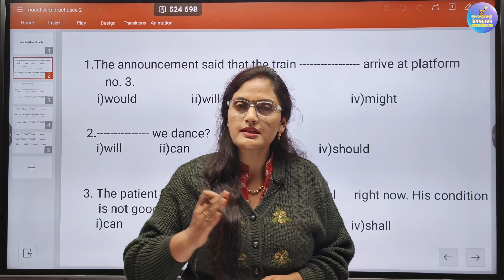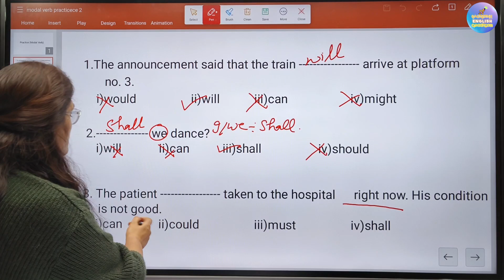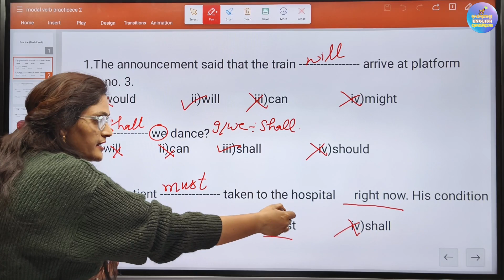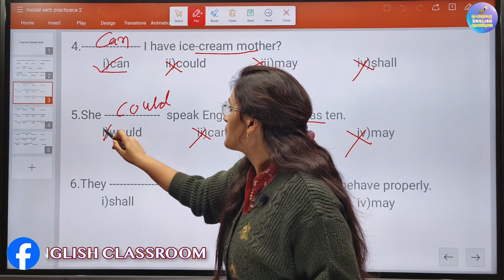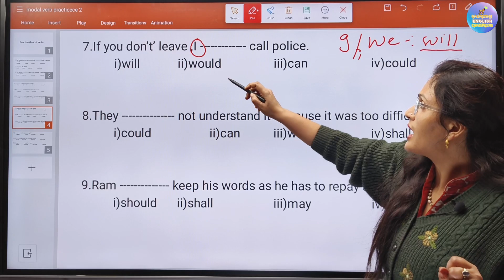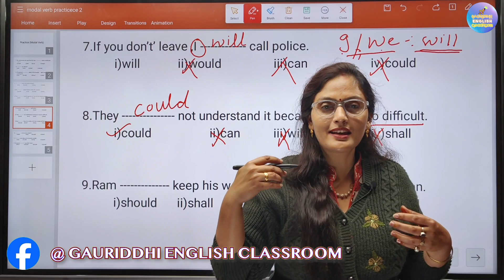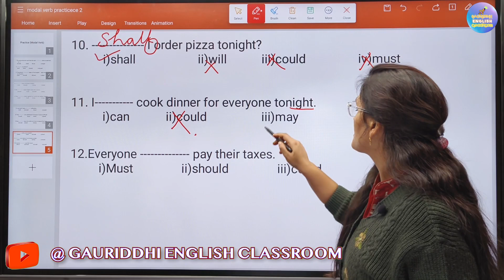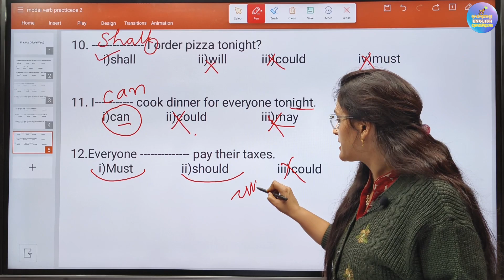Modal Verb Practice Session - 3 | Learn How to Use All Modal Verbs | सभी Modal Verbs Use करना सीखें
By :- Anju Saklani

This is a series of practice session.
In Today's Video we Learn about the Uses of All Modal Verbs.

Modal verbs, also known as modal auxiliaries or modals, are a category of auxiliary verbs used to express the mood, attitude, or necessity of the main verb in a sentence. Modal verbs are unique because they don't have a specific meaning on their own; instead, they modify the meaning of the main verb that follows them.

Modal verbs are followed by the base form of the main verb, and they are used to convey nuances in meaning that go beyond the basic action of the verb. They are an essential part of English grammar, helping to convey the speaker's attitude, degree of certainty, or the necessity of an action.

Modal Verb Practice Session - 1 | Learn How to Use All Modal Verbs | सभी Modal Verbs Use करना सीखें

Modal Verb Practice Session - 2 | Learn How to Use All Modal Verbs | सभी Modal Verbs Use करना सीखें